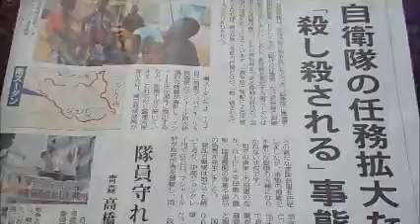8月２６日、今日も生存第一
8月２６日、今日も生存第一